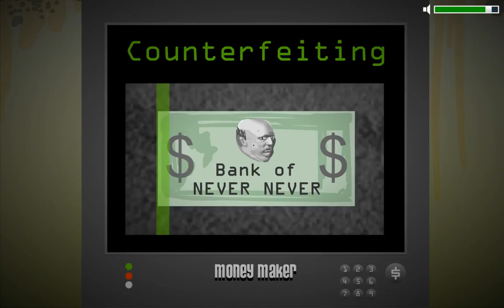Mr. Mucky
The Mucky Song Lyrics:
I get out my mucky bed
And put on my mucky shirt
I eat my mucky breakfast
And get in my mucky car

I drive through mucky streets
To a mucky side of town
And I see you standing there
You look mucky enough to eat

We go in your mucky house
And have a mucky wicked drink
We take some mucky photographs
Of you and of me

And we romp around the room
In a mucky kind of way
And whisper sweet nothings
'Cause there's nothing left to say

Oh, Mucky
Mucky

I try on your mucky dress
Squeeze into your mucky shoes
I smeer you with lotion
While you sucky my mucky toes

I get back in my mucky car
And drive through mucky down
I reach my mucky house
To turn on my mucky PC

Mucky
Mucky

And I upload all those pictures
That I took of you and me
To a mucky little Web site
For mucky people to see

I get a thousand million emails
From all around the world
And they call me Mr. Mucky
'Cause mucky mucky mucky.

Mucky mucky mucky mucky you
Mucky mucky mucky mucky me

The oversized sheepies are a crowdfund. It does not look like we will make the goal to get them into production, but let's try anyways. If it doesn't happen you don't end up getting charged. I'm committing to buying 125 so we only need 275 and to reach the 400 required, and we are at just above 80 with under a week left. Can we get 195 orders? This isn't to make money or to "be relevant" (Flash is dying, of course) since I will gladly take a manageable loss just to get these made instead of just the demo ones already produced.